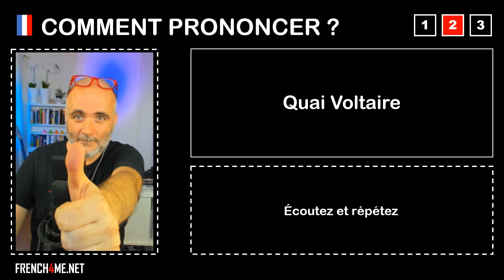Pronuncia corretta = Quai Voltaire